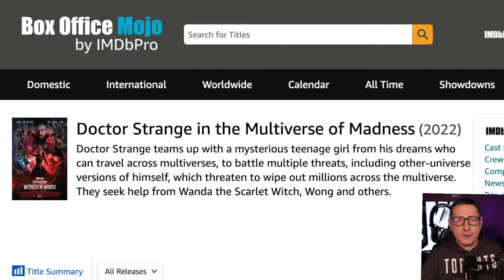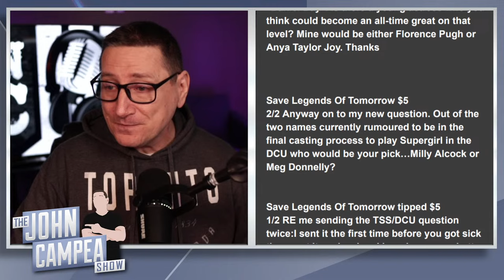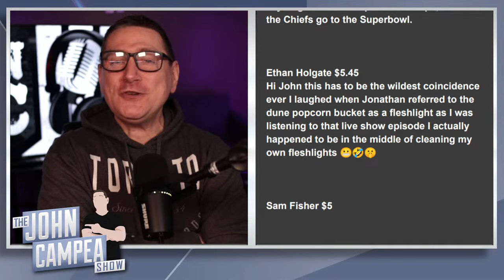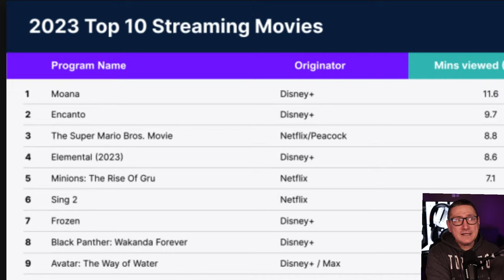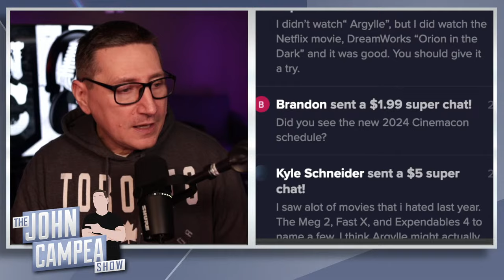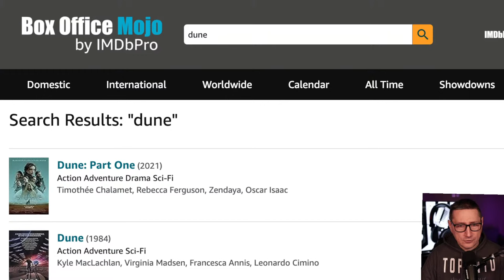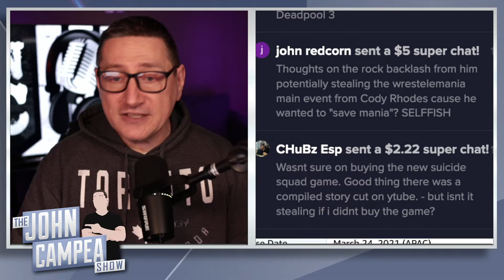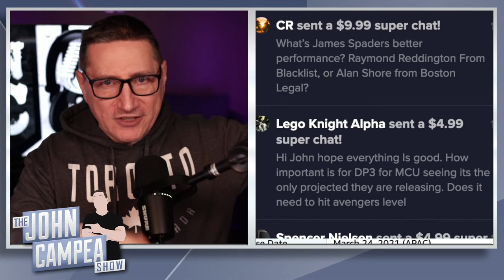Deadpool 3 Super Bowl Trailer: What It Needs To Get MCU Fans Excited Again - Open Mic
On this installment of Open Mic, John answers viewer questions and more!

DraftKings Pick6 | Pick More or Less to Win Cash
to download the DraftKings Pick6 app NOW, sign up with code CAMPEA and new customers can get up to $100 back in Pick6 credits if their first football pick set loses.

Gambling Problem? Call 1-800-GAMBLER. 18+ in most eligible states, but age varies by jurisdiction. Eligibility restrictions apply. Valid only in states where DraftKings Pick6 operates. Pick6 not available in all states, including, but not limited to, Connecticut and New York. Void where prohibited.

Mic pre-amps

Streaming Software
Wirecast Pro